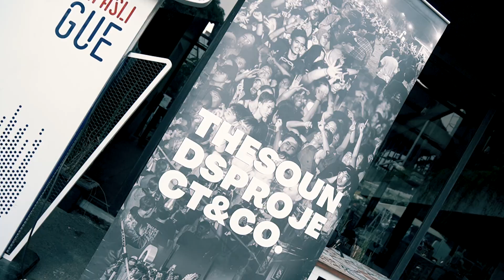Musicverse Live #24 : Stand Here Alone Highlights, Bekasi (2024)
𝗠𝘂𝘀𝗶𝗰𝘃𝗲𝗿𝘀𝗲 𝗟𝗶𝘃𝗲 #𝟮𝟰 : 𝗕𝗲𝗸𝗮𝘀𝗶 𝗘𝗱𝗶𝘁𝗶𝗼𝗻! Featuring Stand Here Alone and The Canary. Thank you Bekasi! Don’t miss out on the next Musicverse Live🙌🏻